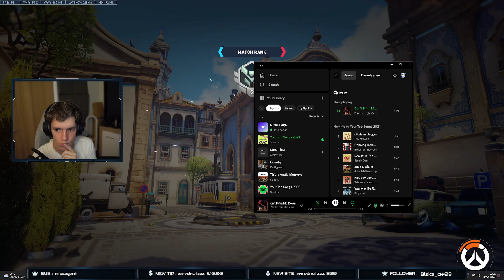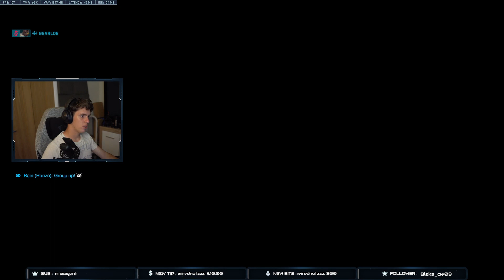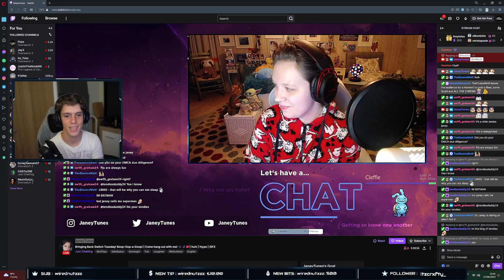AFK HERE FOR DROPS 🔴!drops !discord🔴 OW2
All content is first streamed live on my twitch  at Twitch.tv/Gearloe before being uploaded here!